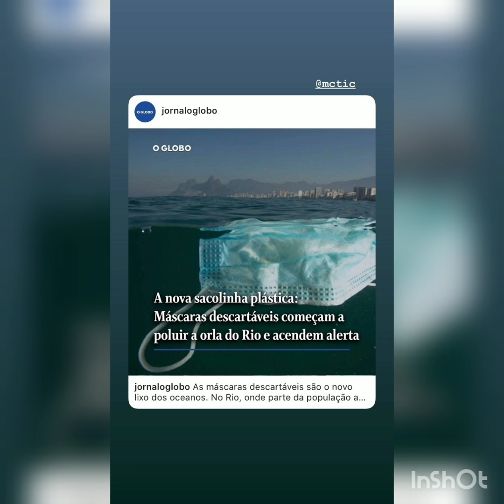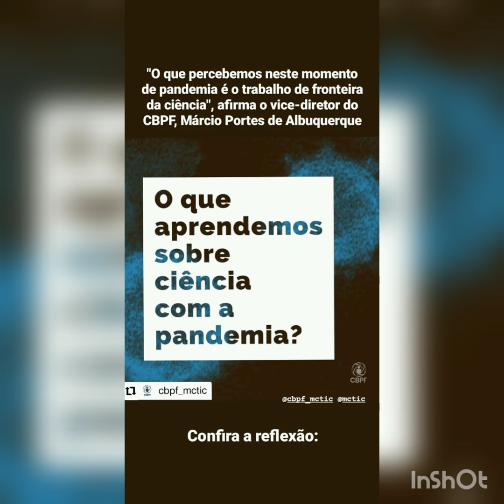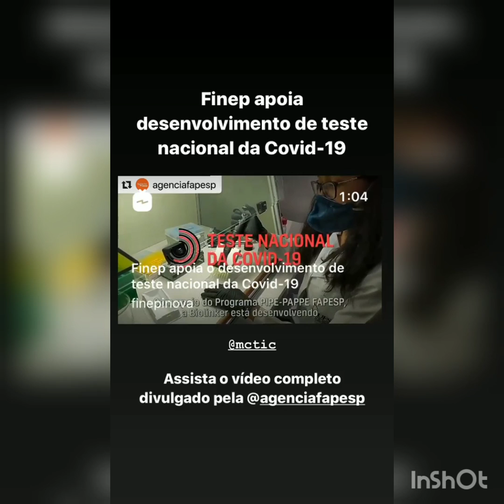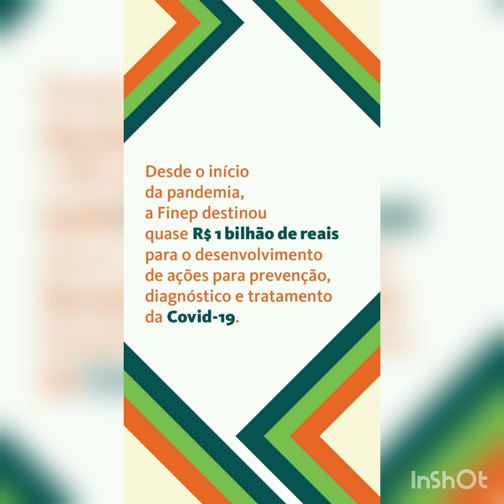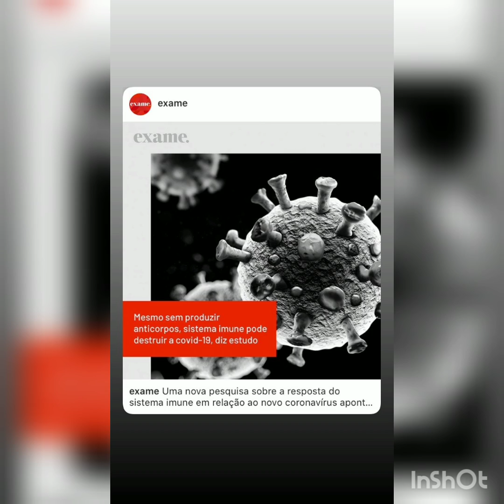Cobertura Covid-19 - Agosto